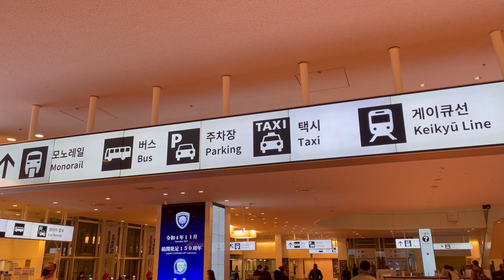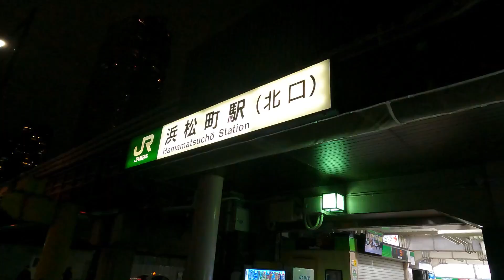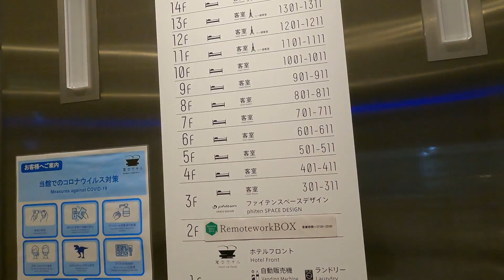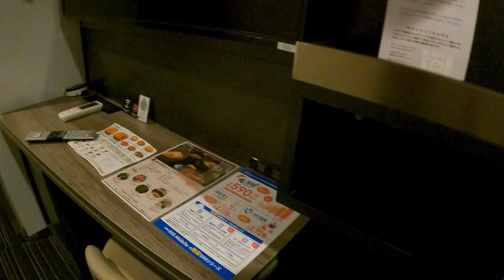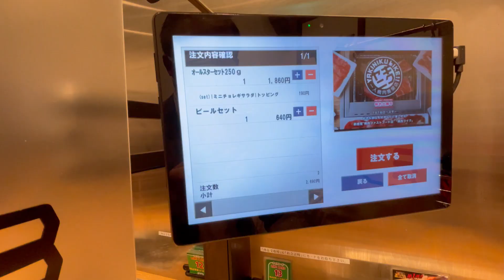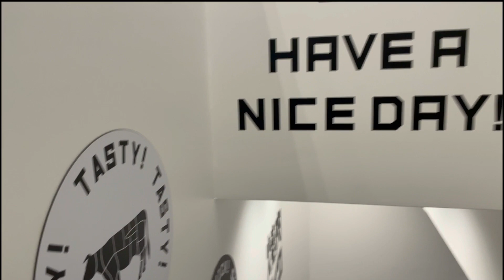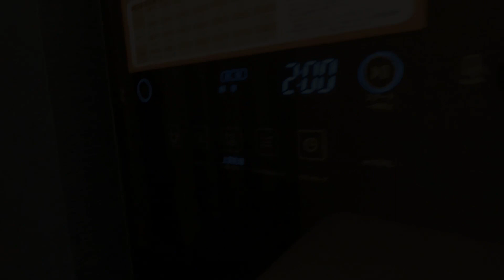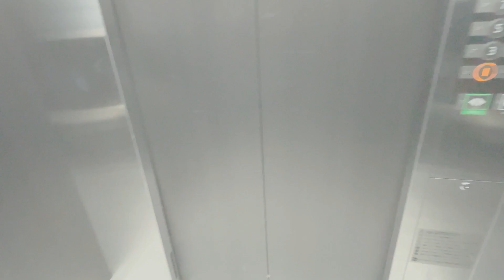Stay at World's First HOTEL served by HUMANOID ROBOT on the arrival day in Japan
This time, we will start from Haneda Airport, which is also used by many international tourists.
In recent years, the number of airlines flying into Haneda Airport has been increasing, and more and more people from various countries are using Haneda Airport.
This time, I made a video of my suggestions for the first day of arrival at Haneda Airport. From Haneda, take the monorail and stay at Hamamatsucho Station. I hope you will feel like a tourist arriving in Japan.

00:00 Opening, Haneda Airport T3
01:05 Monorail ride
03:57 Hotel arrival & check-in
05:41 Room tour
07:43 Yakiniku for dinner
11:52 Back to the hotel
13:05 Go to bed while watching Tokyo Tower
14:05 Breakfast
15:11 Check out & Ending

◆BGM used
Blue Sky Airport written by Kazuchi

The Guitar I Heard Someday tribute to Pat Metheny written by Yoshinori Tanaka

Note:
The information in the video is current at the time of filming. Comments in the video include personal opinions. If you are planning to travel, please check the information by yourself.